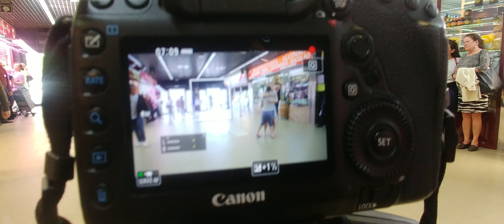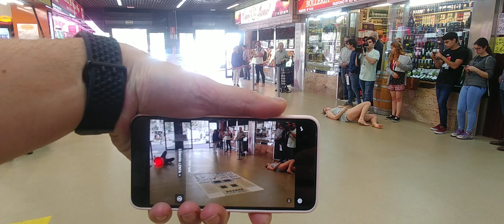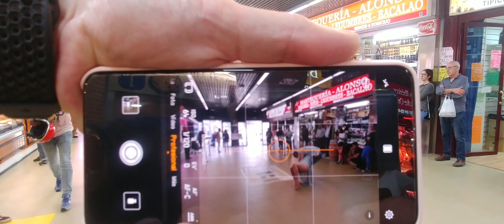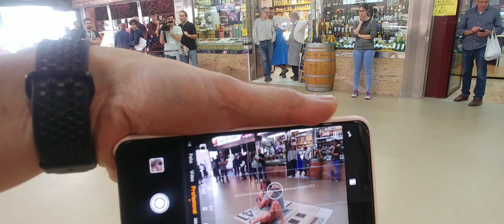Ugne mercado descalzinha cámara abierta